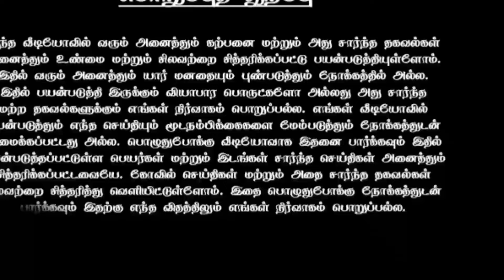வாழ்நாளில் நாடு முழுவதுமே மறைக்கும் மிகப்பெரிய சூரிய கிரகணம்! பாதுகாப்பாக இருக்க வேண்டிய நேரம்!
சூரிய கிரகணம் என்ன செய்யக்கூடாது
சூரிய கிரகணம் 2023 எப்போது
சூரிய கிரகணம்
சூரிய கிரகணம் 2024 எப்போது
சூரிய கிரகணம் 2023 எப்போது நேரம்
சூரிய கிரகணம் 2023
சூரிய கிரகணம் 2023 live
சூரிய கிரகணம் 2023 எப்போது நேரம் தமிழ்நாடு
சூரிய கிரகணம் என்றால் என்ன
சூரிய கிரகணம் 2024
சூரிய கிரகணம் டைம்
சூரிய கிரகணம் கர்ப்பிணி பெண்கள் 2023
surya grahan mein padam
surya grahanam in tamil
suriya kiraganam 2023
suriya kiraganam movie
suriya kiraganam live
suriya kiraganam neram
2023 சூரிய கிரகணம்
surya grahanam chandra grahanam
repu surya grahanam unda
சூரிய கிரகணம் drawing
surya grahan real video
surya grahan original video
surya grahan map
news suriya kiraganam 2023
சூரிய கிரகணம் live
சூரிய கிரகணம் live news tamil
சூரிய கிரகணம் live video
today சூரிய கிரகணம் live
surya grahan modelling
சூரிய கிரகணம் news
சூரிய கிரகணம் today news
surya grahanam ante enti
surya grahan tamil
surya grahanam tamil
surya grahanam news
surya grahanam video
சூரிய கிரகணம் today
today சூரிய கிரகணம் tamil
today சூரிய கிரகணம் time
14.10.23 சூரிய கிரகணம் time
tomorrow சூரிய கிரகணம்
surya grahan from space
சூரிய கிரகணம் 14.10.23
14 சூரிய கிரகணம்
அக்டோபர் 14 சூரிய கிரகணம்
சூரிய கிரகணம் 2023 தேதி மற்றும் நேரம்
சூரிய கிரகணம் 2023 எப்போது time
சூரிய கிரகணம் 2022 எப்போது
2023 surya grahanam tamil
2023 surya grahanam chandra grahanam
சூரிய கிரகணம் ஆண்டு 6
surya grahan prithvi guru